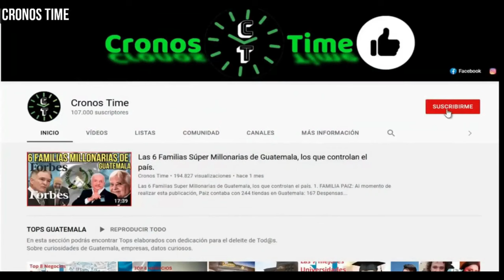ROBERTO ARZÚ AFIRMA QUE ALDO DÁVILA PUEDE SER UN GRAN PRESIDENTE DEL CONGRESO DE GUATEMALA.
International Attribution

                                International Attribution